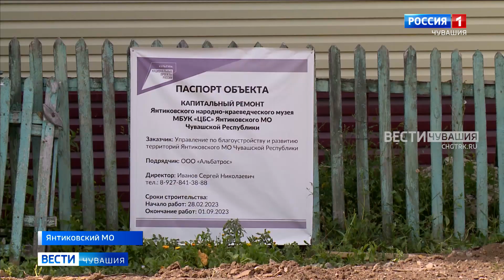В Чувашии вложили почти 12 млн рублей в оснащение экспозиции музея строителей Сурского рубежа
В рамках национального проекта "Культура" серьезный объем финансовых средств вложен в музеи республики.